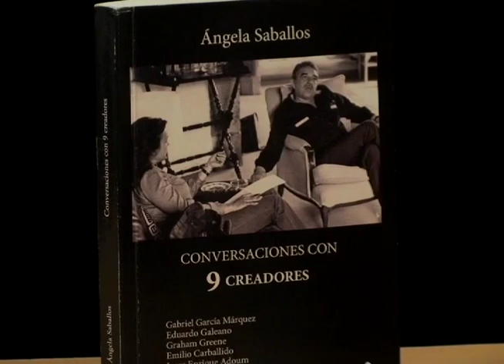La escritora Ángela Saballos presenta su libro “Conversaciones con 9 Creadores”